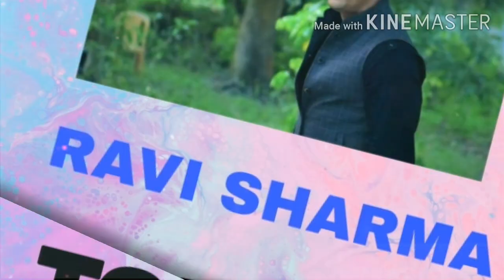NEW TOP 10 ASSAMESE FAMOUS ACTORS // BEAUTIFUL // HANDSOME // STYLISH //